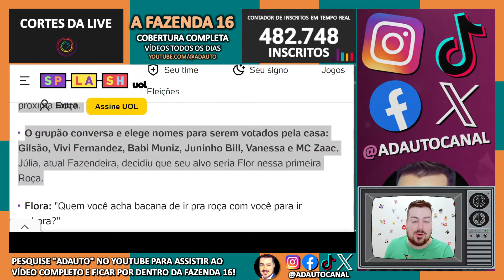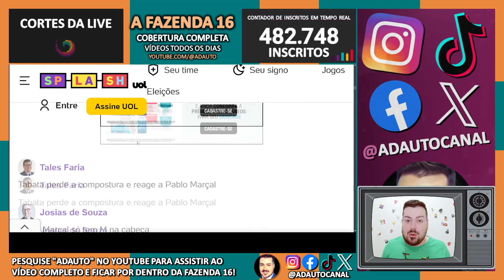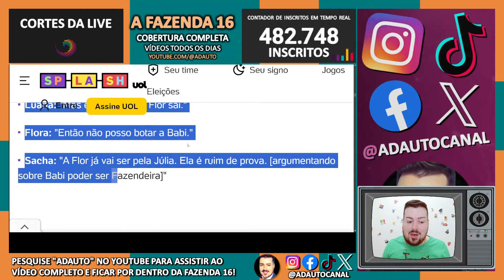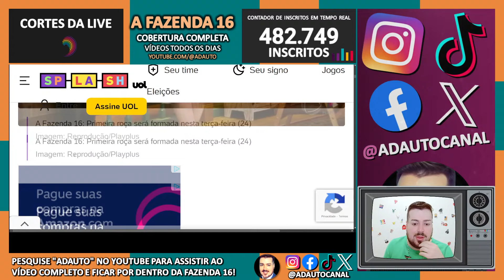A FAZENDA 2024: Sacha Bali revela qual peoa gostaria de enfrentar: "Fraca e planta!"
A FAZENDA 2024: Sacha Bali revela qual peoa gostaria de enfrentar em uma roça em "A Fazenda 16": "Fraca e planta!".
🐓 Reality Show AFazenda16 comentado AO VIVO em live interativa no CANAL DO ADAUTO.